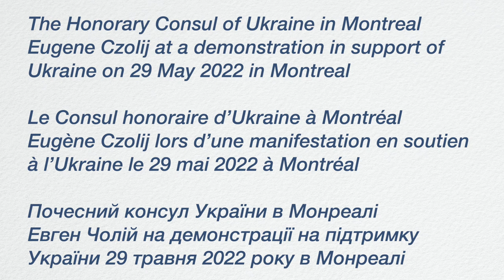Demonstration in support of Ukraine on 29 May 2022 in Montreal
ooo The Honorary Consul of Ukraine in Montreal Eugene Czolij at a demonstration in support of Ukraine on 29 May 2022 in Montreal

4:47 Le Consul honoraire d’Ukraine à Montréal Eugène Czolij lors d’une manifestation en soutien à l’Ukraine le 29 mai 2022 à Montréal

9:12 Почесний консул України в Монреалі Евген Чолій на демонстрації на підтримку України 29 травня 2022 року в Монреалі